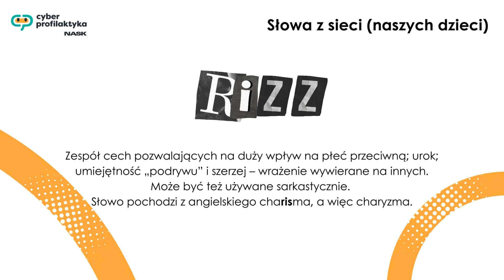7. Co to jest 'Rizz'? Charyzma i Podryw w Języku Młodzieży! 🔥✨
Posiadanie uroku osobistego, czaru, a nawet umiejętności podrywu - to właśnie kryje się za słowem "rizz" - od angielskiego "chaRISma", czyli charyzma. Młodzież używa tego określenia, by wyrazić aprobatę dla zdolności swoich rówieśników, ale czasem stosuje je sarkastycznie lub prześmiewczo. Odpowiednikiem osoby, która "rizzuje", mogłoby być nieco już archaiczne określenie "czaruś".

Warto wiedzieć, co i jak robią nasze dzieci w internecie – być z nimi w kontakcie i rozmawiać o tym tak samo, jak o innych sferach ich życia.

Zapraszamy do obejrzenia naszego filmu z cyklu SłowaZSieciNaszychDzieci, gdzie przyglądamy się słowom używanym przez dzieci i młodzież, pochodzącym ze świata internetowego.